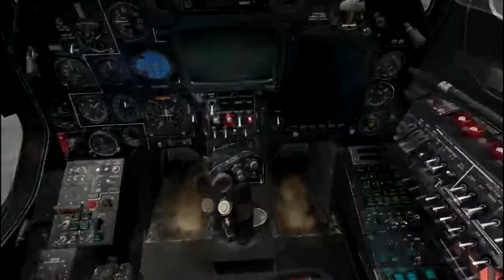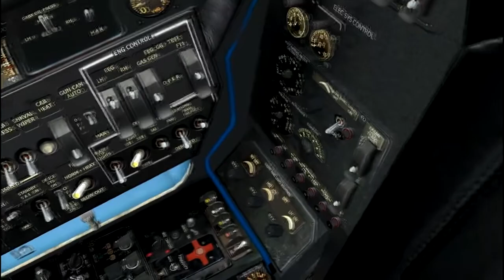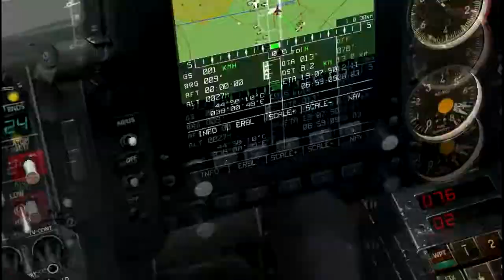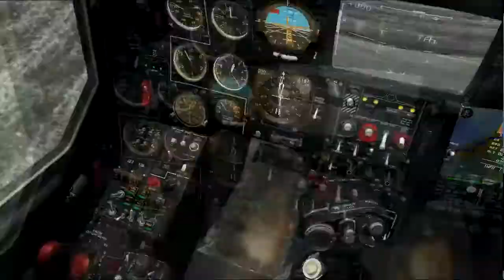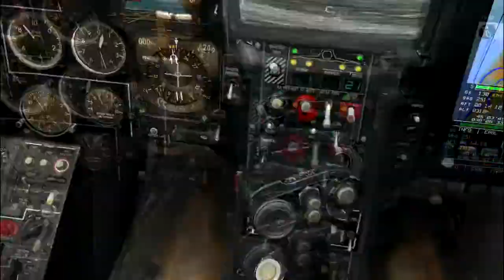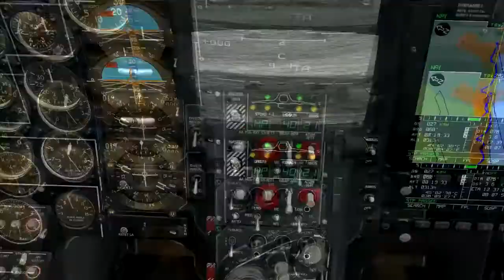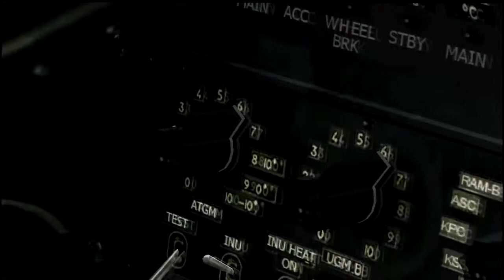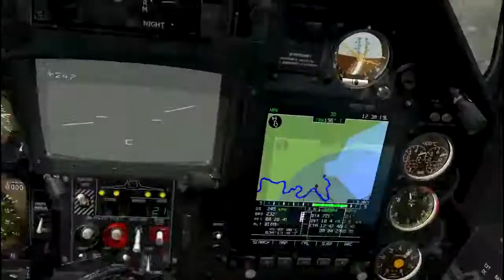Mision con el DCS KA-50 Black Shark (tutorial)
Perdonar por los olvidos, pero es lo que ocurre por ir sin guion y haciendolo todo a la vez.